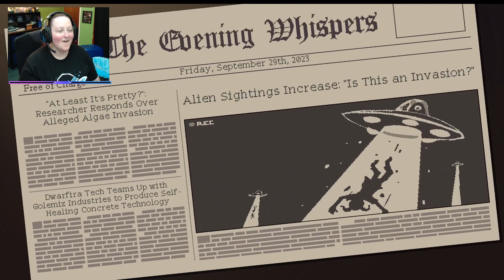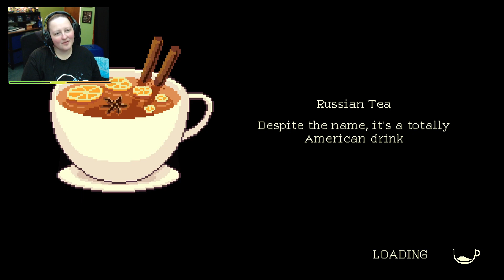Ghosts?? - Coffee Talk Ep2: Hibiscus & Butterfly [BLIND] - Part 5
Could the street be haunted? Was it caused by uprooting the tree?